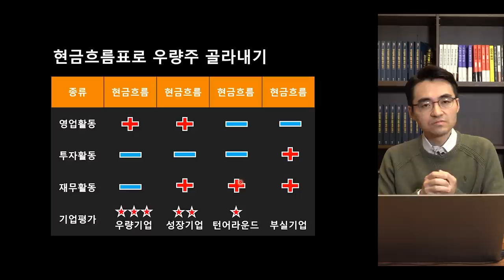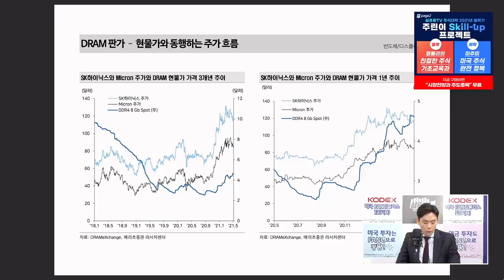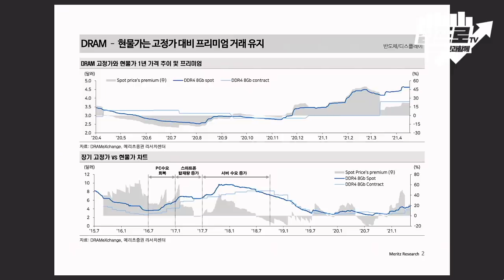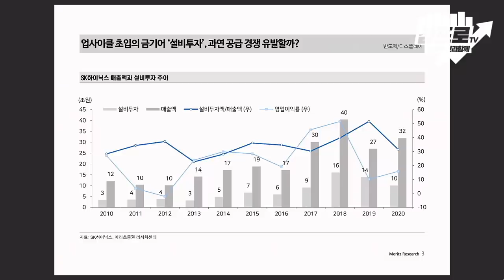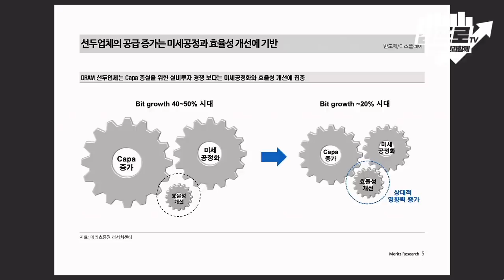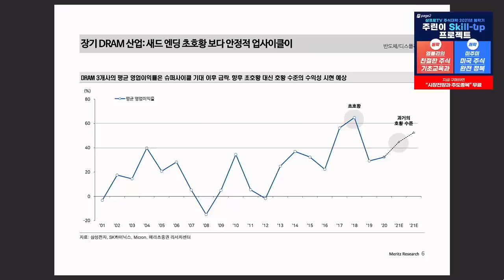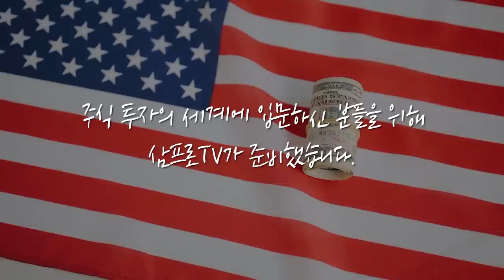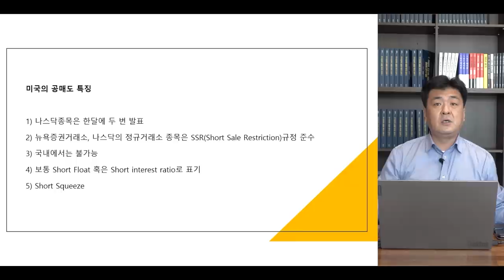[심층 인터뷰] 다가오는 6월.. 반도체를 긍정적으로 보는 이유는? f.메리츠증권 김선우 파트장